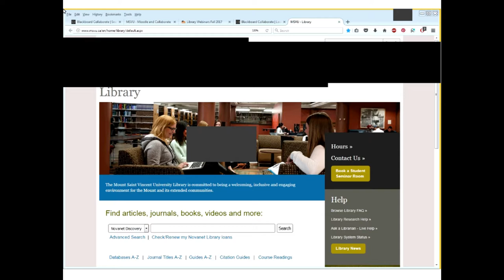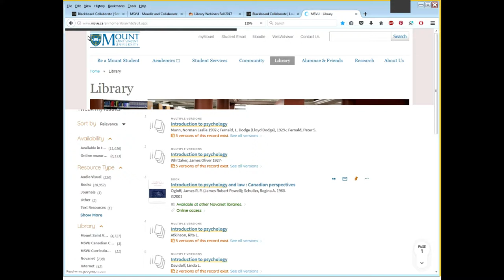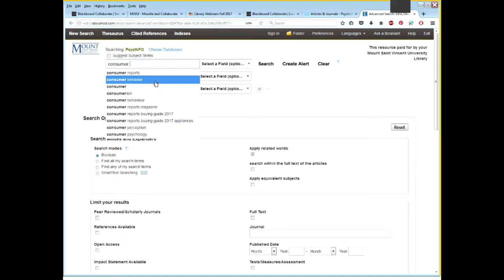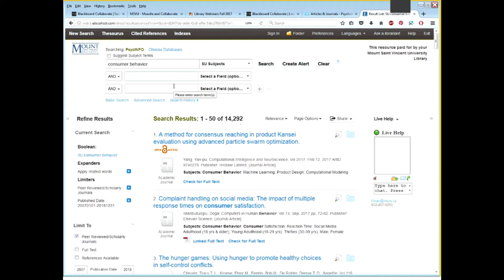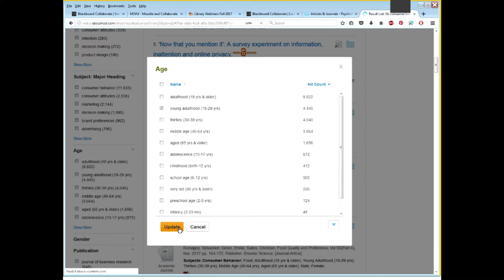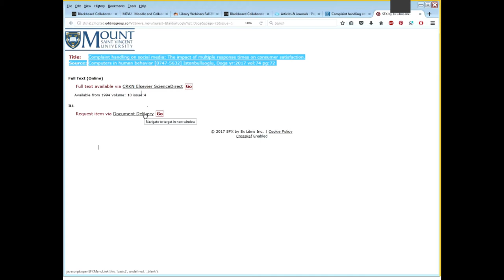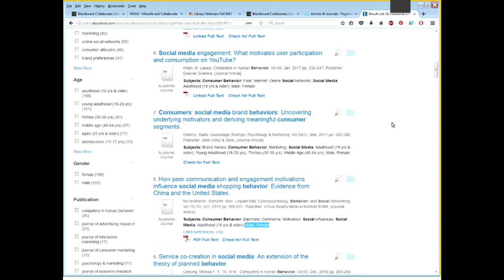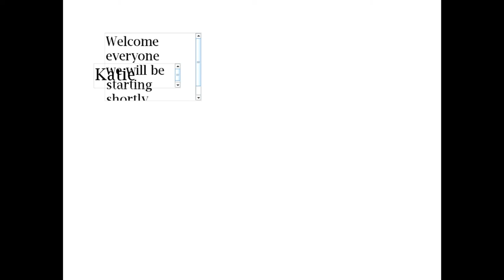Library Webinar - Beginner's Guide to PsycInfo (Fall 2017)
A session for all students, particularly Psychology, Marketing, Business Administration, Tourism & Hospitality Management or Nutrition programs. An introduction to topics such as psychological research, health behaviour, organizational psychology, and consumer behaviour.